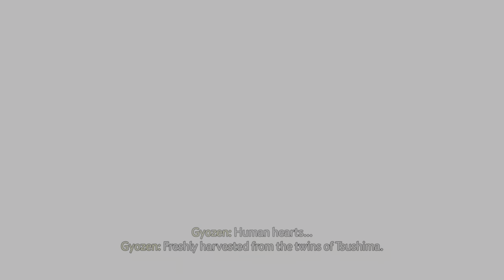Severed Hearts SOLO PERFECT PARRY SAMURAI BUILD STORY - Ghost of Tsushima Legends